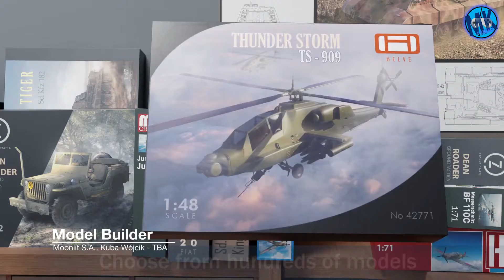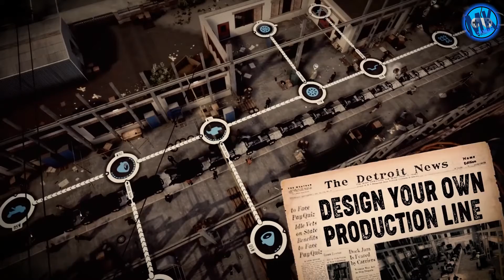15 Upcoming Simulation Games of 2020-2021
15 Upcoming Simulation Games of 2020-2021